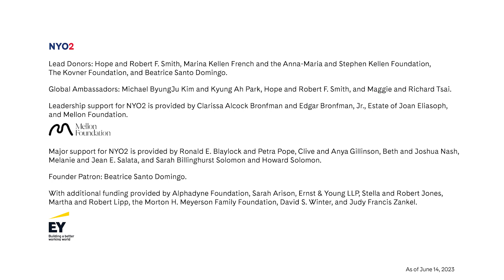NYO2 Rehearses Prokofiev's "Romeo and Juliet"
Emotional, turbulent, and full of drama—Prokofiev’s “Romeo and Juliet” has it all! Go behind the scenes with NYO2 as the musicians rehearse the epic suite. Don’t miss the ensemble’s performance of the work—in addition to Three Dance Episodes from Bernstein’s “On the Town” and Sibelius’s Violin Concerto with Jennifer Koh—at Carnegie Hall on July 15.